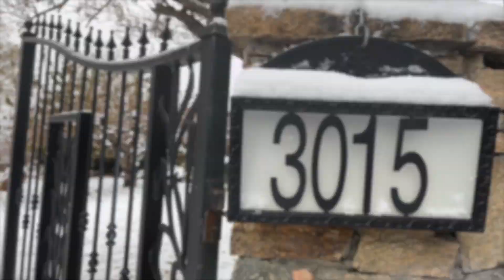3015 Spruce Drive, Naramata British Columbia, For Sale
Nestled in the beautiful Naramata Bench you will find this great family home. Located in a quiet cul de sac, the half acre property holds a 2600 sq ft home with an inground pool. Entering the home, the open concept main floor includes a large modern country style kitchen with cozy reading nook. Spacious living room with a wood fireplace for those chilly winter nights completes the main floor. Currently set up with a master bedroom on the lower level with a 3 piece bathroom across the hall as well as access to the double garage. Upper floor has 3 bedrooms with a 4 piece bathroom and hall leading to the open concept inlaw studio suite. Suite is very spacious with a living and dining area, kitchen, and 3 piece bathroom. Entertainers backyard includes tiered covered patio with hot tub, in ground pool and fenced yard for the family pet.